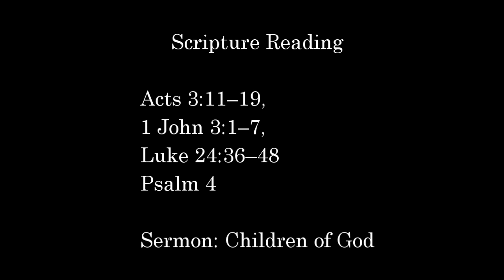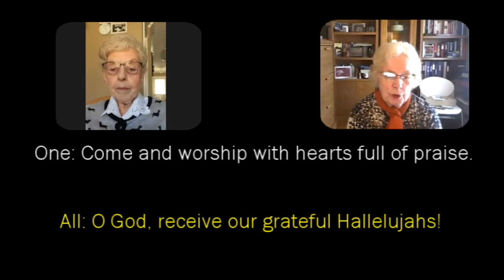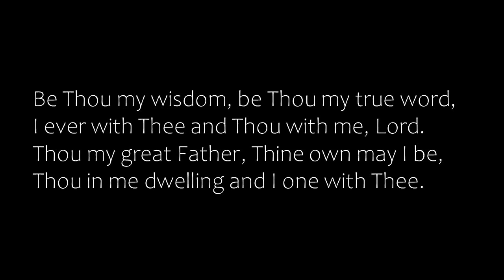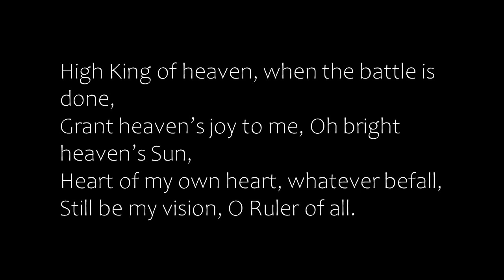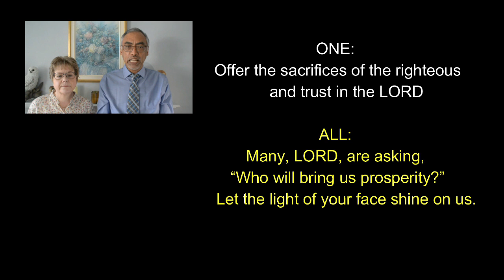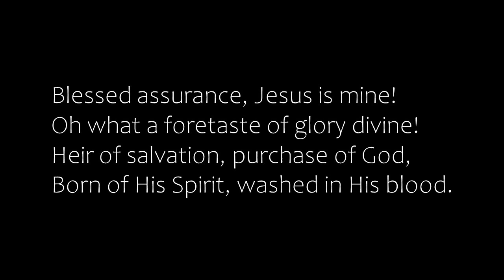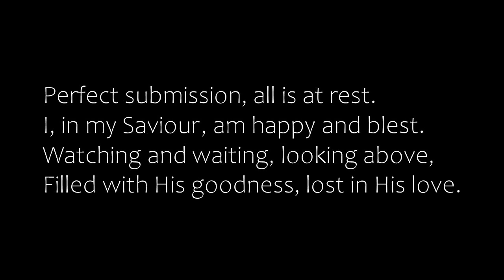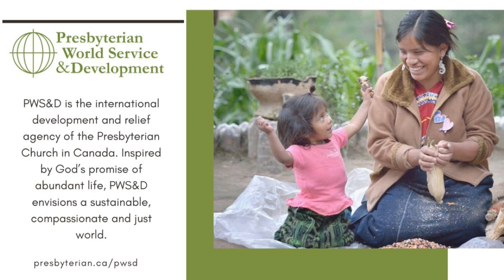Sunday Worship Service - April 18, 2021 - St. Luke's Presbyterian Church, Oshawa - 20210418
Join us following the Sunday morning premiere for a zoom chat